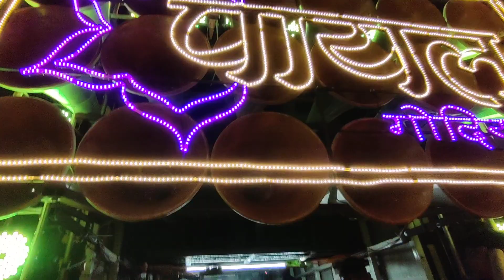Maari Title Song | Maari Song Dhumal Dj Dhumal| Payal Dhumal Gondia | happy janmashtami gondia